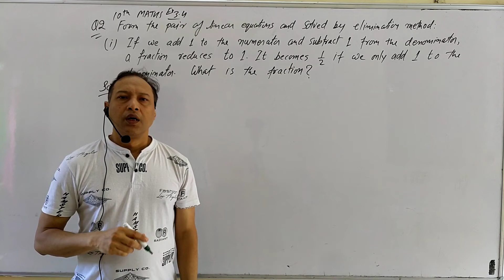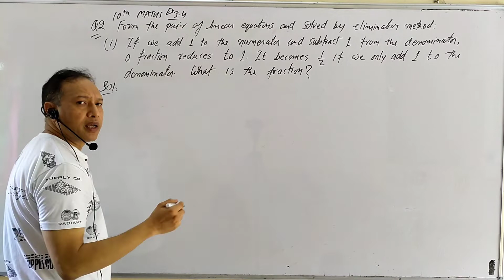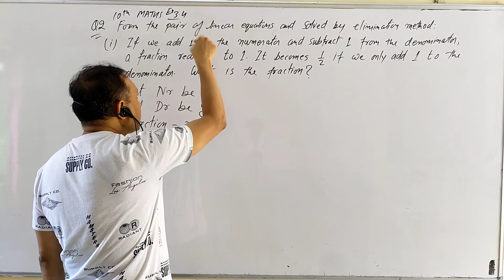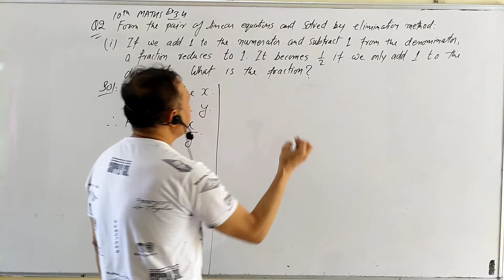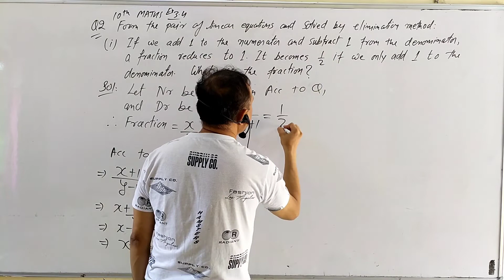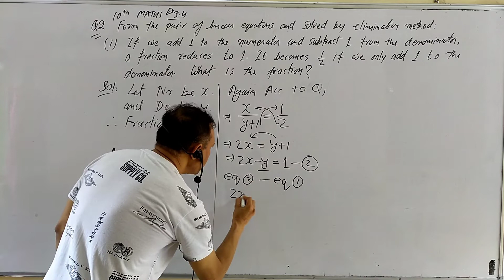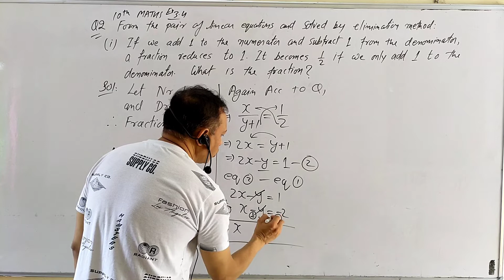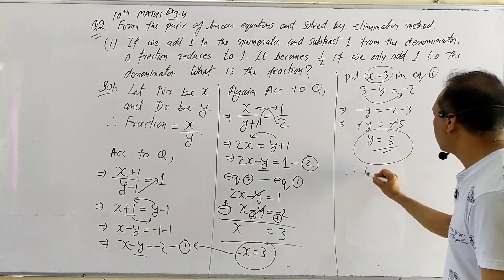10th.. Ex 3.4 Q 2.. If we add 1 to the numerator and subtract 1 from the denominator, a fraction